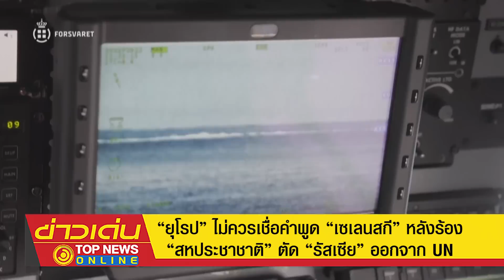“ยุโรป” ไม่ควรเชื่อ “เซเลนสกี” หลังร้อง “สหประชาชาติ” ตัด “รัสเซีย” ออกจาก UN | ข่าวเด่น | TOP NEWS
อย่าหูเบาเชื่อคำตัวตลก “ยูเครน” ร้อง “สหประชาชาติ” ตัด “รัสเซีย” ออกจาก UN “รมว.คลังรัสเซีย” เตือน “ยุโรป” ไม่ควรเชื่อคำพูด “เซเลนสกี” อาจตกเป็นทาส “สหรัฐ” โดยปริยาย